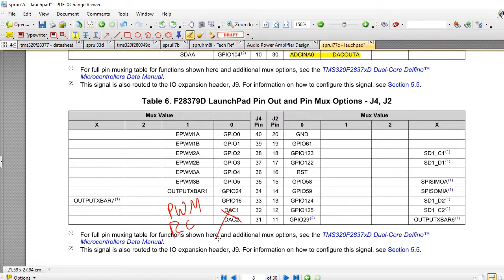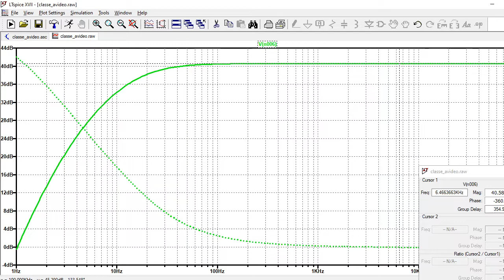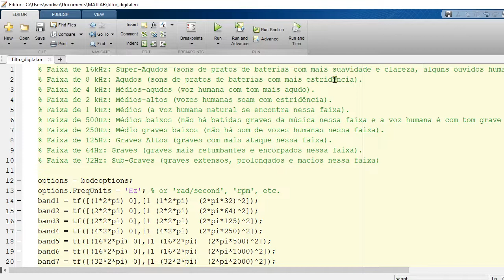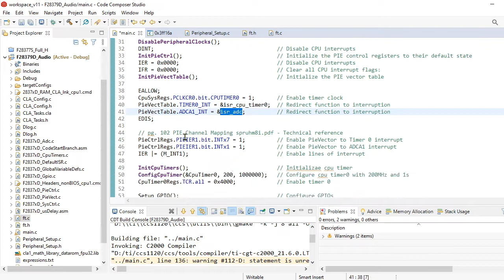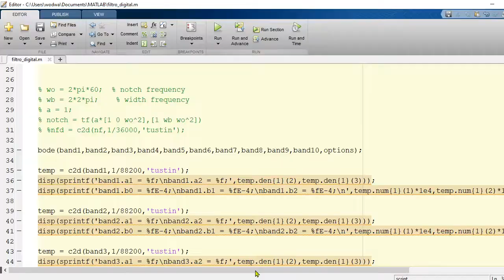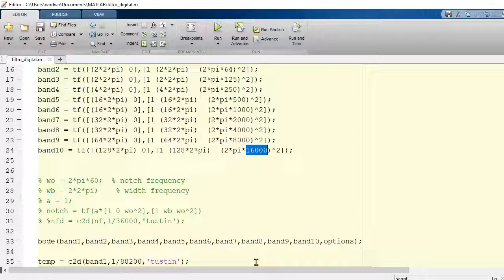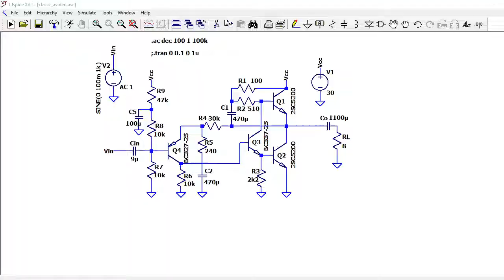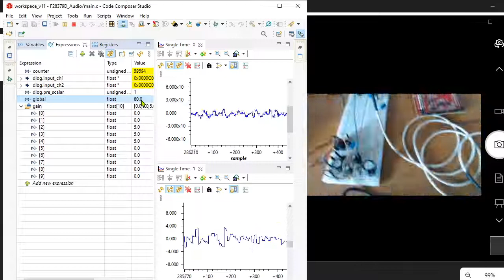TMS320F28379D, F28379D LaunchPad - Signal Processing - Audio Tone Control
Neste vídeo utilizo do uC para processamento de sinal de áudio e com a utilização de amplificador classe A, alteramos os ganhos das diversas faixas de frequência para criar efeitos na música

Class A amplifier, original design: J. L. Linsley Hood;  Simple Class A Amplifier A 10-W design giving subjectively better results than class B transistor amplifiers, Wireless World, April 1969.

Music for test: Wait for Me - Vangelis